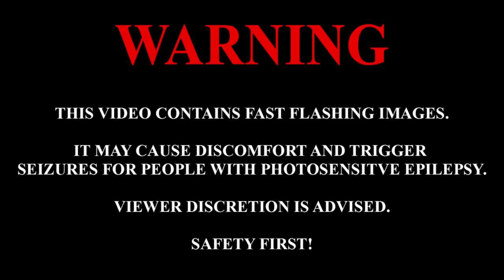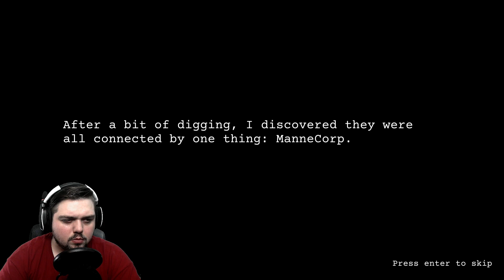Short Horror Games | 2-Minute Horror Jam #3 | Jar Red Gaming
A collection of short horror games presented by several indie developers submitted to the 2-Minute Horror Jam game jam!

Timestamps

Intro 00:00
The New Resident 00:50
Falling Between 04:24
Good Night Bobby 07:55
Fun Times With Ayumi 12:04
Polliphase 16:13